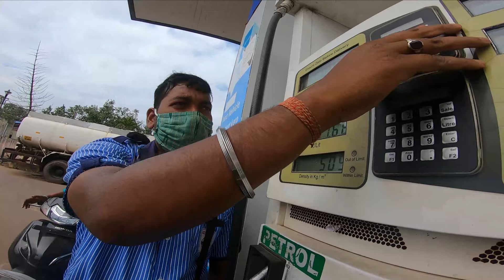IMI Bhubaneswar VIRTUAL TOUR | MOTO VLOG | (VLOG #25) | Swayam Vlogframe!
Hi all
So I visited my campus (IMI Bhubaneswar) after a long time. Its going to be almost 9 months that I had visited last. In this short vlog I have tried new things like moto vlogging, voice-overs, and tried giving a virtual tour of my college!

You guys have been a constant support! You all are the best!!

Ignore the tags:
IMI bhubaneswar
bhubaneswar
IMI Delhi
IMI Kolkata
IMI vlogs
Bhubaneswar vlogs
Odisha vlogs
BGU vlogs
BGU vlog
IIIT vlog
Vlogging in Bhubaneswar
Moto vlog in bhubaneswar
moto vlog in odisha
Moto vlogging in odisha
moto vlogging in bhubaneswar
imi moto vlogging
IMI
International management institute
International management institute bhubaneswar
International management institute delhi
International management institute kolkata
International management institute vlogs
best B school
best b school in india
best b school in odisha
best b school in bhubaneswar
virtual tour of campus
virtual tour of b school
Imi bhubaneswar virtual tour
best b schools in india for mba
best b schools for marketing in india
best b schools for marketing in bhubaneswar
best b schools for marketing in odisha
best mba college in india
best mba college in odisha
best mba college in bhubaneswar
best pgdm college
best pgdm college odisha
college after lockdown
college after lockdown odisha
college after lockdown bhubaneswar
best mba college 2020
best pgdm college 2020